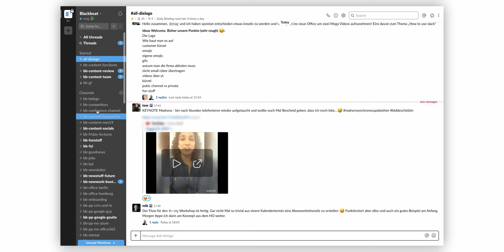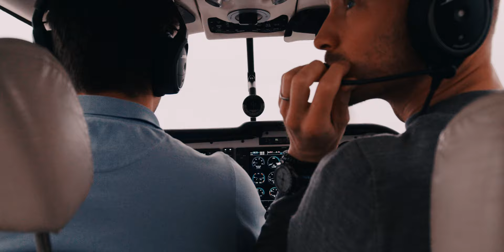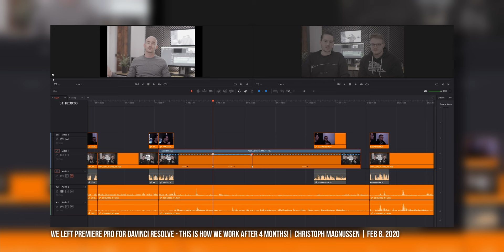New here? We guide you through this channel | 400th video on Christoph Magnussen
This channel has become a variety of videos and topics through the last years. For people who are new to this channel, it can be quite confusing to click around all those different topics.

To help you, we decided to make the 400th video a bit more special - we will guide you through this channel and have picked 2 must-watch videos for each topic we are dealing with on this channel.

We hope you will enjoy them and are more than happy that you are here!

CHAPTERS
00:00 INTRO
02:01 TECH & TOOLS
05:30 MEDITATION & PERSONAL DEVELOPMENT
10:57 LIFESTYLE & KEYNOTES
15:02 WORKSPACE & PEOPLE
17:43 FILMAKING
24:19 HIGHLIGTHS
30:45 OUTRO

LINKED VIDEOS

MB0121KBBCT9GCA